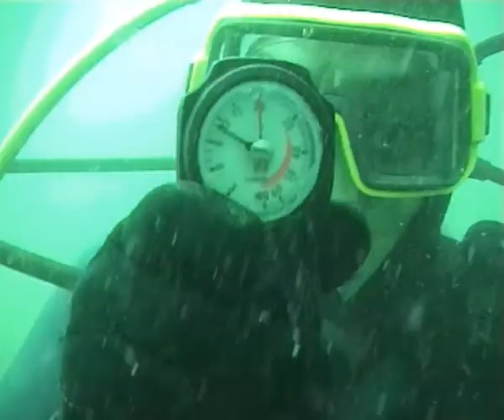VIDEO INSTITUCIONAL C.A.S.E. (CENTRO DE ACTIVIDADES SUBMARINAS ESCUALO)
Video Institucional.
relizacion: Silvana Jarmoluk
camara Silvana Jarmoluk
Camra Submarina: Carlos Brelles